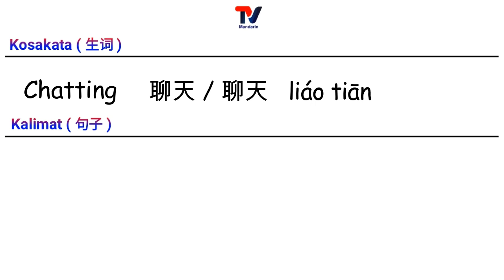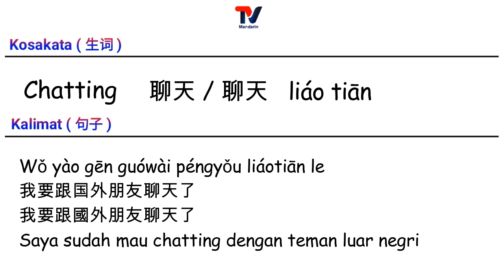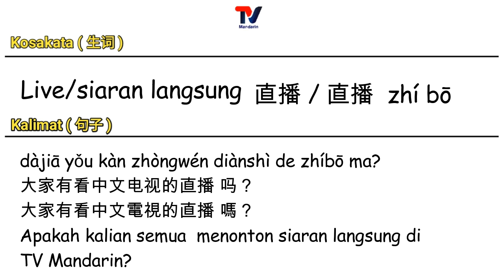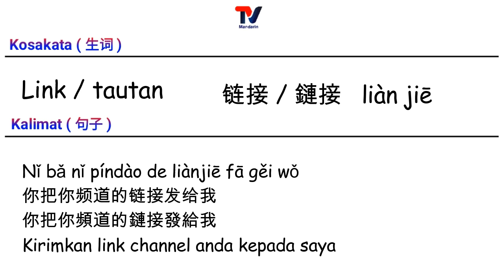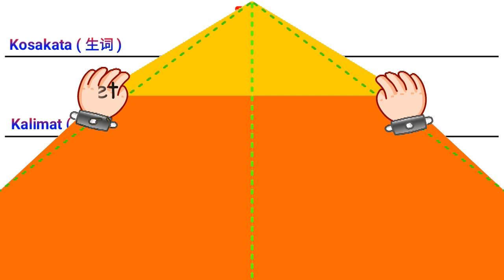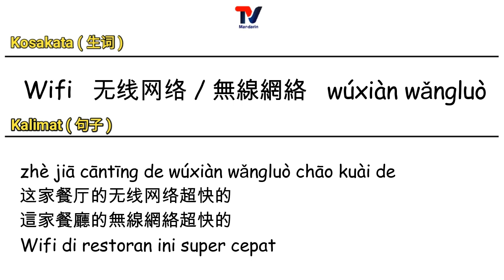Belajar Ngomong Bahasa Mandarin #72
Hai Teman-teman semua…semoga selalu sehat, bahagia dan di lancarkan rezekinya.
Video kali ini belajar kosakata Bahasa mandarin tentang internet.

Temuin Saya di Instagram @linalin_8789

Nonton dan pelajari materi lainnya juga di Playlist TV Mandarin.

Thx u 😘